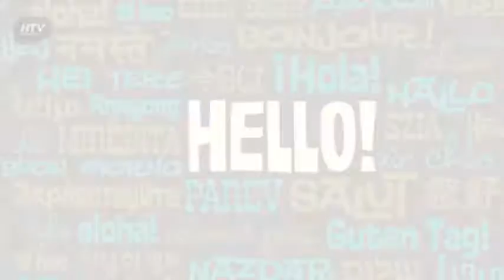Hostel Bellavista Playa Malaga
Hostel Bellavista Playa Malaga ofrece 5 habitaciones con ducha, caja fuerte y plancha para ropa. La edificación de Hostel Bellavista Playa Malaga se encuentra localizada en una encantadora región de Málaga. Los viajeros de Hostel Bellavista Playa Malaga le otorgaron una calificación de 8.3.